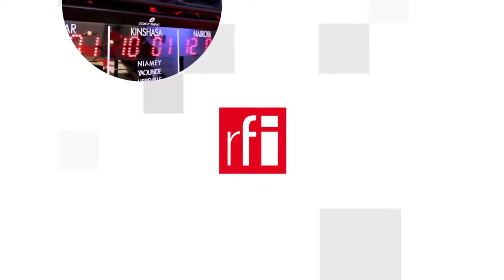Nước Pháp mừng Edgar Morin 100 tuổi : Hướng về quá khứ tìm cảm hứng tương lai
Liên hoan sân khấu Avignon (Pháp), với chủ đề chính « Nhớ đến tương lai », tổ chức đối thoại với Edgar Morin, nhân dịp nhà tư tưởng Pháp tròn 100 tuổi. Cảnh tượng tương phản tại Tokyo trước thềm Thế Vận Hội: người ăn không hết, kẻ lần chẳng ra. Phim về phong trào dân chủ Hồng Kông bất ngờ ra mắt Liên hoan Cannes. Tám tập đoàn bảo hiểm hàng đầu thế giới lập Liên minh hướng đến thế giới trung hòa khí thải. Trên đây là chủ đề chính tạp chí Thế giới Đó đây tuần này.